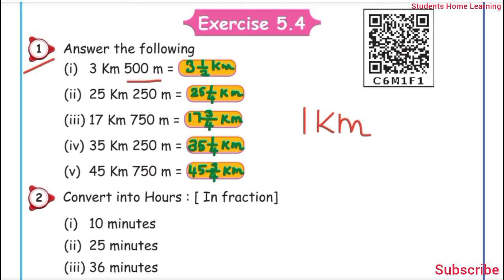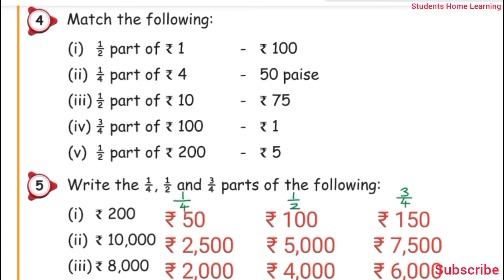5th Std- Maths - Unit 5 - Interconcept- Exercise - 5.4- Page 47 & 48- Part 6 - Term 2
5th Std- Maths - Unit 5 - Interconcept - Exercise 5.4- Length- Time- Money - Page 47 & 48 - Part 6 - Term 2 - Samacher Kalvi Syllabus.

Topics:
*Length
*Time
*Money
*Exercise 5.4